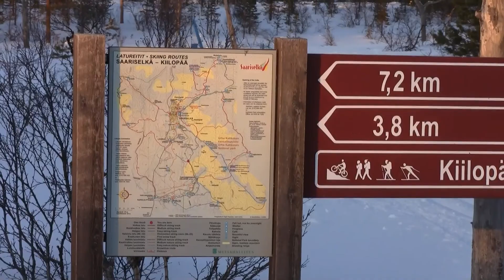Kiilopäällä keväällä 2012